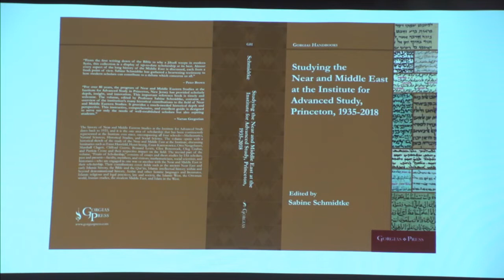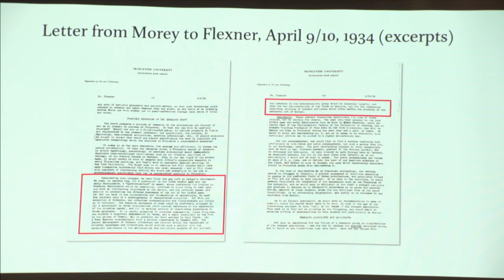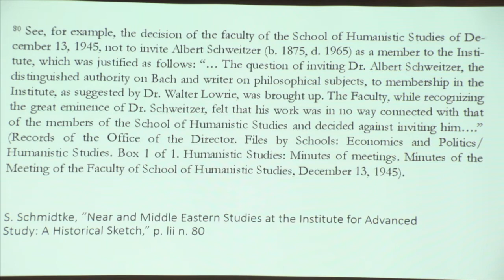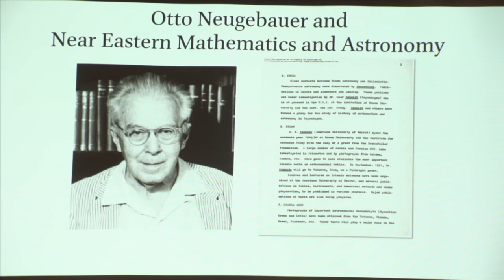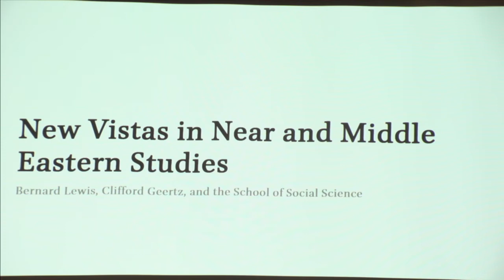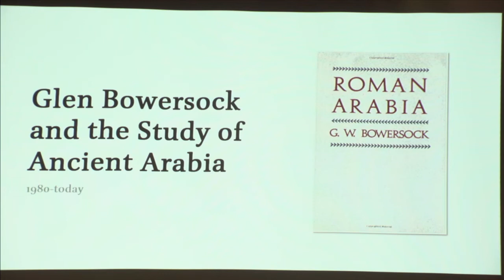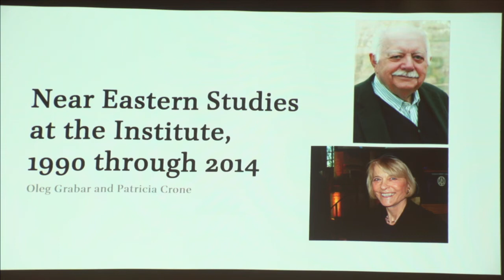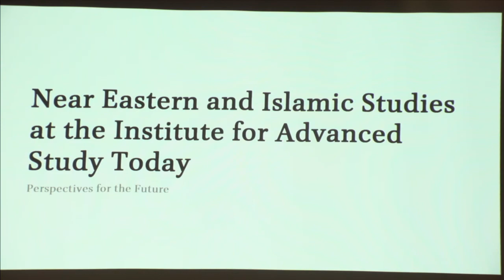Uncovering 80 Years of Research into the Near and Middle East at IAS - Sabine Schmidtke